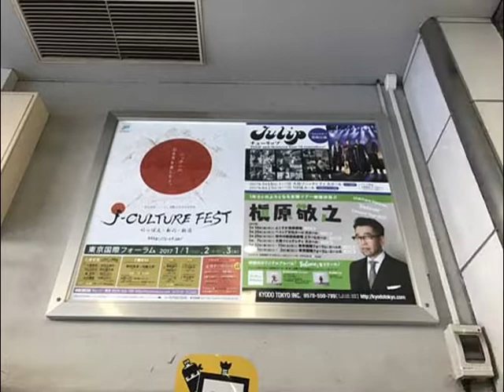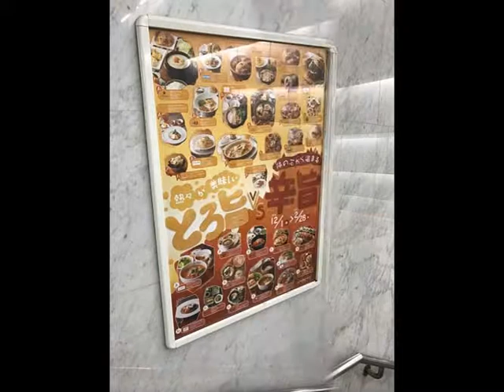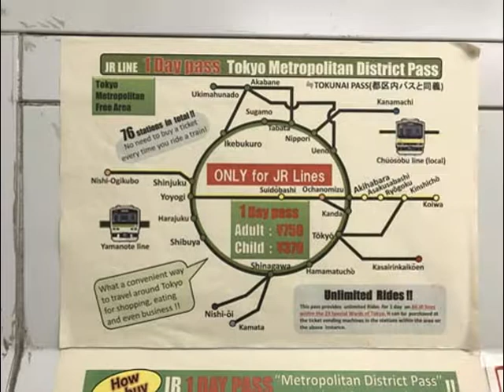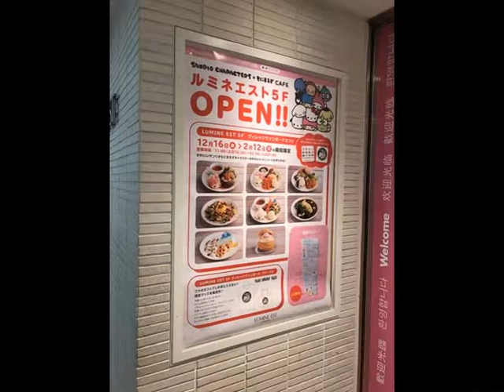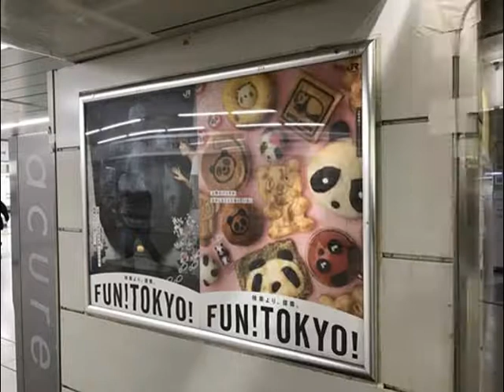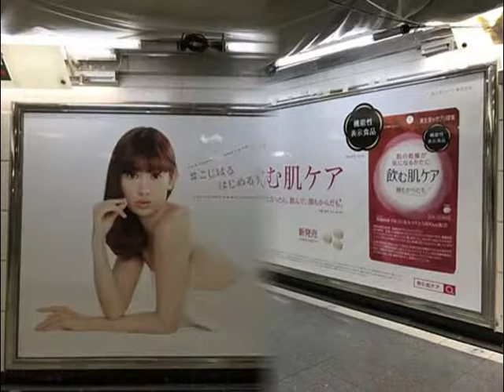芳根京子・GENERATIONS・石原さとみ・桜井日菜子・中村ゆりかほか【スライド★2016/12/17：Week50】新宿駅（5）ビルボード広告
- Shinjyuku Station HOT 100 Graphics（Dec. 17, 2016）Vol.5